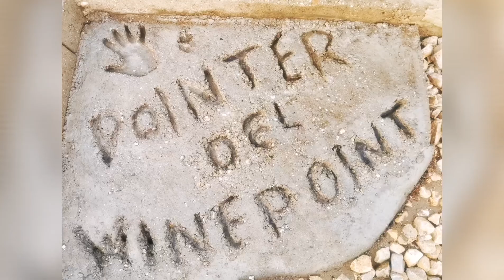Pointer del WinePoint